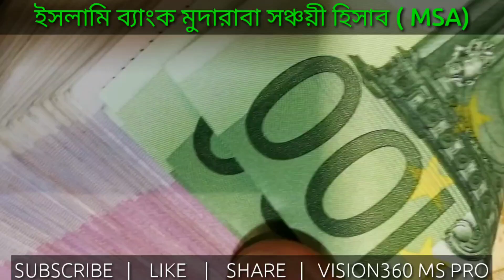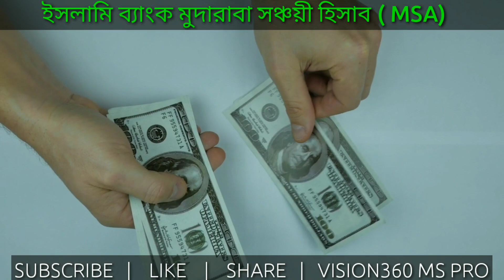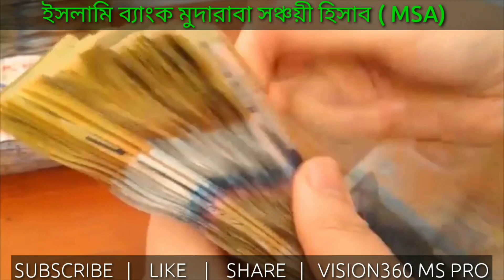ইসলামী ব্যাংক সঞ্চয়ী হিসাব সুদমুক্ত সেরা সঞ্চয়⚡Islami Bank Savings Account (MSA)💰IBBL